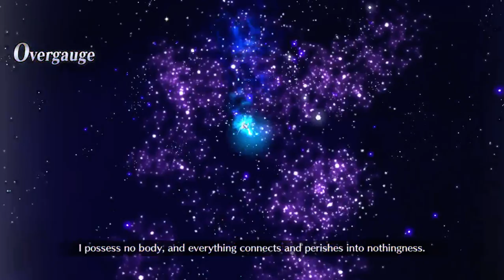Beast III/Lapse (Kama Mara) 0 Gauge (No Damage CE, No Inrou Skills)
At the moment I'm just pushing to see how to make the fight more challenging on 0 gauge and this is my best idea so far. This one could have gone either way due to that one George lasting one turn longer than expected, but overall with better crit RNG I still say this is a win.

Back to full gauge attempts.